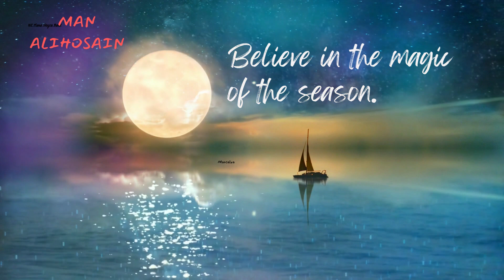ক্যানভাতে কিভাবে অ্যানিমেটেড ভিডিও তৈরি করবেন Blue White Animated Creative Colorful Video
ক্যানভাতে কিভাবে অ্যানিমেটেড ভিডিও তৈরি করবেন How to create animated video in Canva  Blue White Animated Creative Colorful Motivational Quote Video